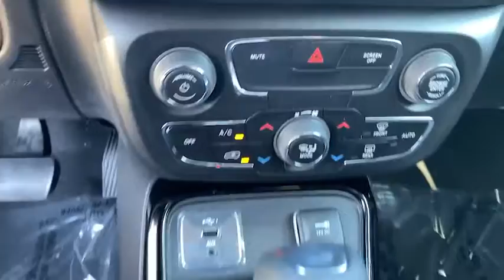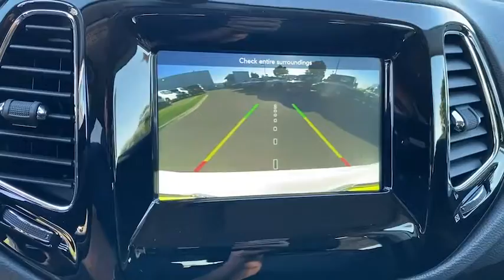2021 Jeep Compass Norco, Corona, Riverside, San Bernardino, Ontario, CA 21J263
White Clearcoat New 2021 Jeep Compass available in Norco, California at

2021 Jeep Compass Latitude White Clearcoat 4D Sport Utility Latitude FWD 6-Speed Aisin Automatic 2.4L I422/31 City/Highway MPGTo see more quality vehicles like this one right here just or dial . Price includes: $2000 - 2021 National Retail Consumer Cash 21CM1. Exp. 11/30/2020 $500 - Retail Consumer Cash (Type 1/B) 71CM1. Exp. 11/30/2020